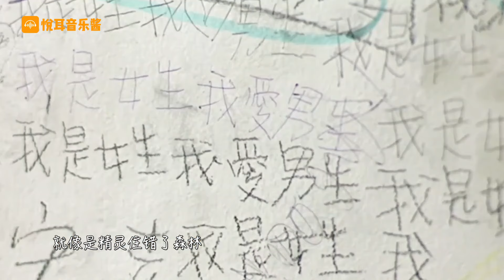张碧晨明明只是生了孩子，唱功却增长十几倍，一开口吊打半个华语乐坛！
《慢冷》张碧晨 希林娜依·高
《三拜红尘凉》张碧晨 孟佳
《亲爱的那不是爱情》汪苏泷 张碧晨
《字字句句》张碧晨 王赫野
《见与不见》张碧晨 王赫野
《南山南》陈楚生 张碧晨
《雨天》张碧晨 张紫宁
《星空剪影》张碧晨
《红玫瑰》张碧晨
《她说》张碧晨